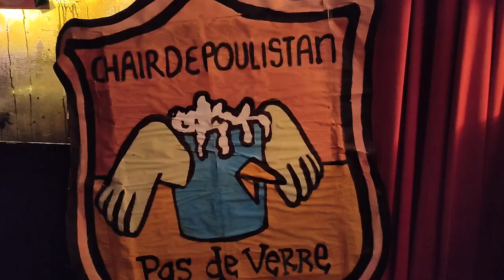Lee Ranaldo "Revolution blues" (cover Neil Young) 20/10/23 Paris, Chair de Poule